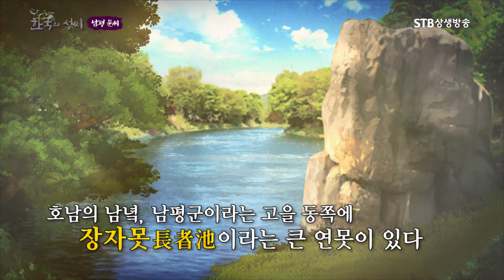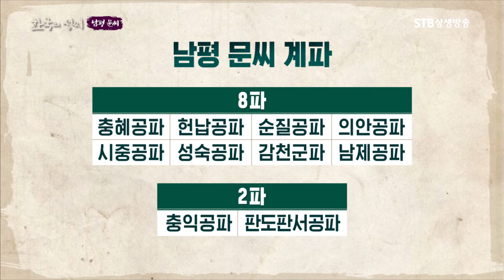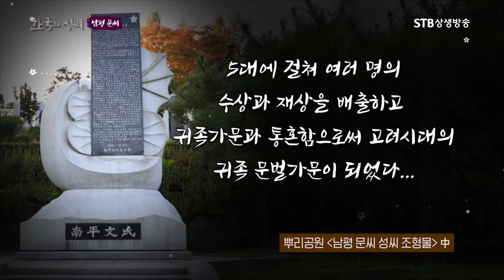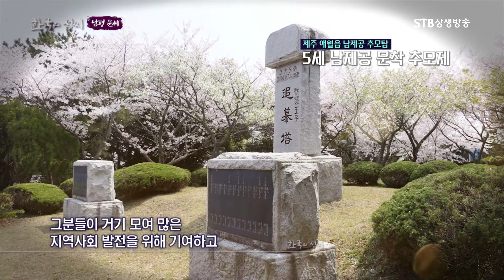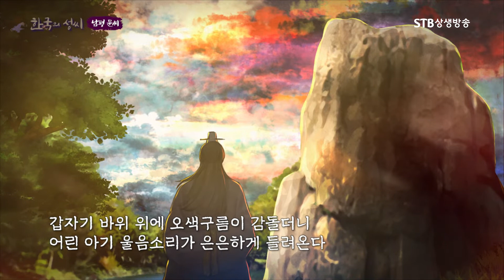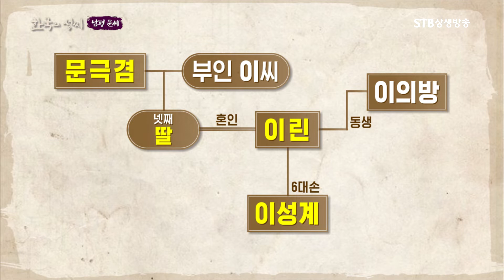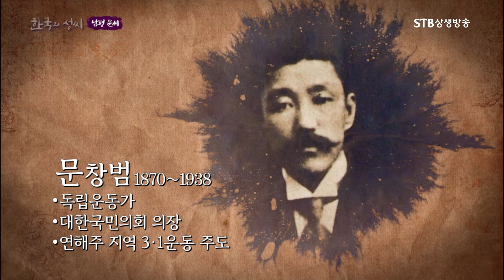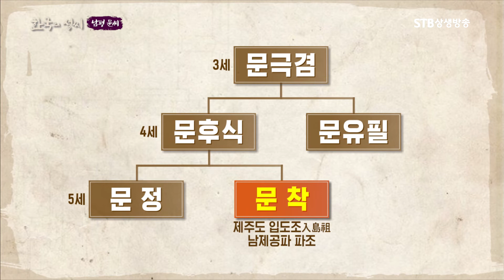한국의 성씨 30회 남평 문씨